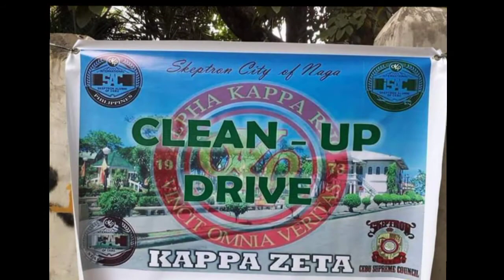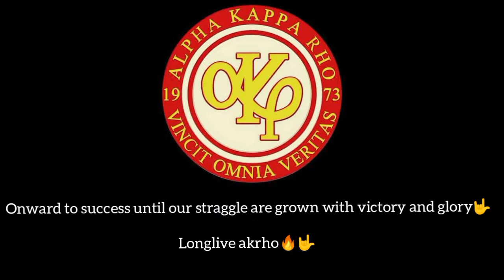TESTED BY TIME MOULDED BY FAITH (City of Naga Council, Cebu)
Created by: Bro. Gerald Cutang InShot